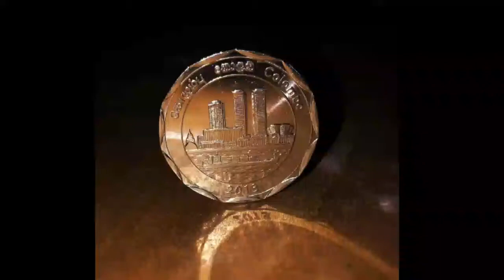Top lanka wallpapers